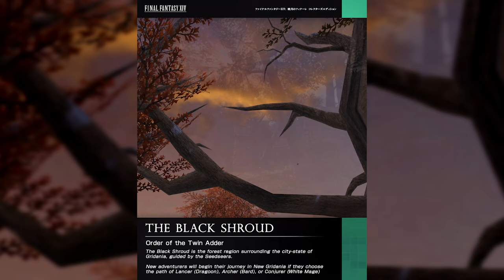HXTV ((2023))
Projects and bumps from last year including drafts/unfinished work.
Appreciate the kind support. Much more arriving soon. Wishing you all a good one.